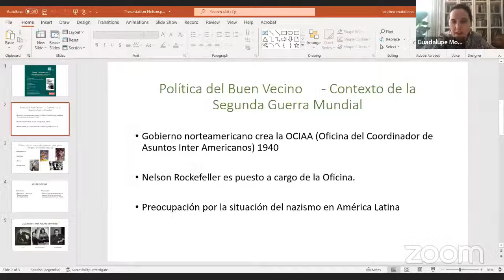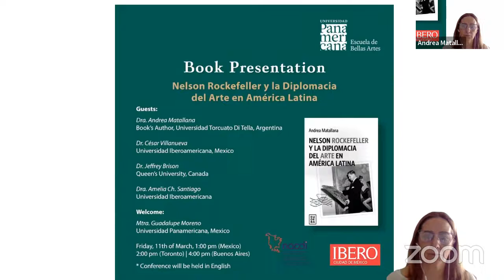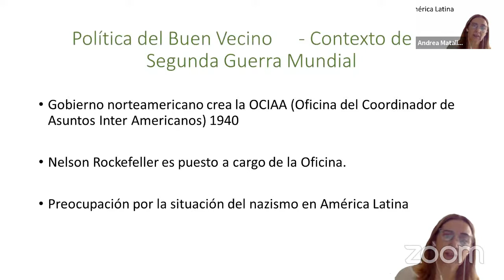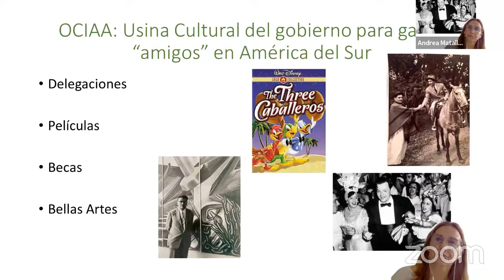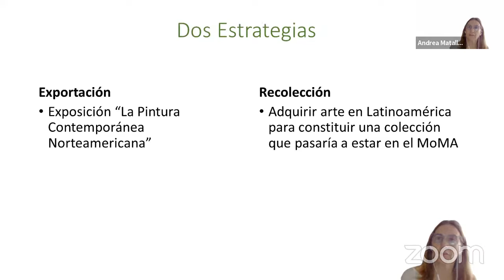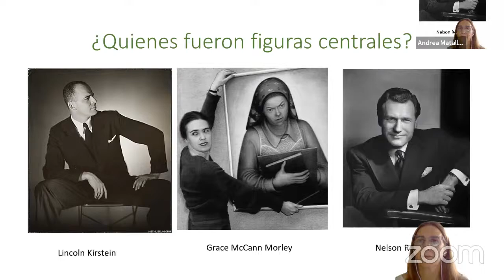Book Presentation Nelson Rockefeller y la Diplomacia del Arte en América Latina